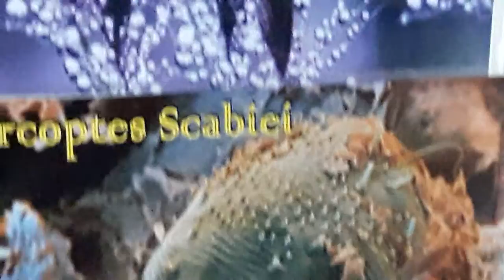Scabies, an unlikely ulcer on sole. KL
He's staying in hostel,famous for scabies,family also has scabies-so this ulcer's secondary infection from sarcoptes.Scabies's very common in our areas:
Apply lindane entire body scalp-face-to soles.Bathe morning.Repeat weekly.
Ivermectin 10mg empty stomach
Antibiotic course 18days.
Repeat treatment monthly till all lesions vanish.Entire family's to apply lindane/take ivermectin to prevent recurrence.
Sarcptes can't survive sans human host more than 3days,so lock up the room for 1week,the sarcoptes dies.Eggs remain.

dr teja
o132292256